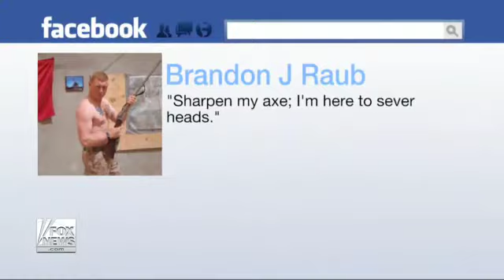Police State : Former Marine arrested for anti-governmet speech on Facebook (Aug 21, 2012)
News Articles:

No rights, no charge: US extends ex-marine's Facebook psych-ward term

Protesters Rally for Former Marine and 9/11 Truther Detained Over Anti-Gov Facebook Posts

Brandon J. Raub, Former Marine, Detained After Anti-Government Facebook Postings